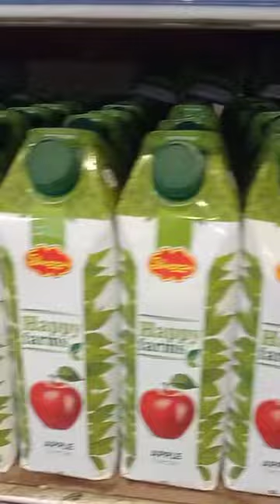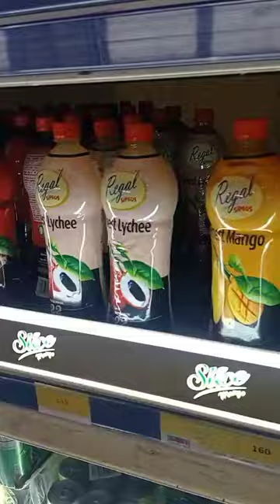Pepsi New Refreshing Taste ,Sprite Coca cola ,Marinda ,Sheezan Products Nestle ,Nesfruita ,Slice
,সহজ কেনাকাটা
,आसान खरीदारी
,शॉपिंग मॉल
,শপিং মল